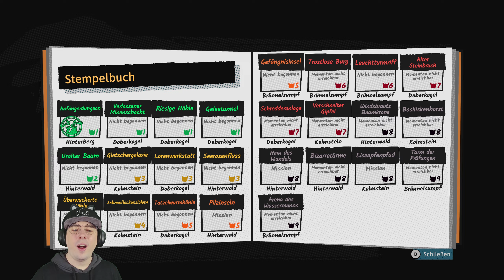Spiel aus Österreich #001 Dungeons of Hinterberg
Streaming Zeiten

Dienstag: 18:00 Uhr - 20:00 Uhr (2 Stunden)

Donnerstag: 18:00 Uhr - 19:30 Uhr (1,5 Stunden)

Sonntag: 18:00 Uhr - 22:00 Uhr oder 23:00 Uhr (4 bis 5 Stunden)

Links zu meinen anderen Kanälen!

"Ich bin Lukas und das ist mein Gaming-Kanal. Es würde mich freuen, wenn ihr ein Abo und ein Like da lassen würdet. Noch besser wären Kommentare unter dem Video. Vielen Dank!"